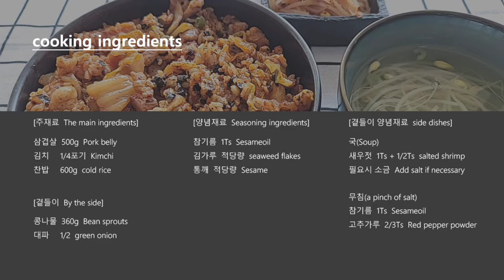[삼겹살김치볶음밥] 이렇게 만들어 보세요 제발~(Try making pork belly kimchi fried rice like this. Please~)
누구나 좋아하는 삼겹살김치볶음밥 100% 성공보장
맛있게 만드는 방법 알려드릴께요.
요리재료는 영상 초반부(0:16)에 알려드립니다.

Pork belly kimchi fried rice
(with bean sprout soup and bean sprout mixed)

Everyone likes pork belly kimchi fried rice
100% Success Guaranteed
Let me tell you how to make it delicious.
Cooking ingredients will be informed at the beginning
of the video (0:16)

a lot of strength in making videos.

kimchi fried rice, pork belly kimchi fried rice